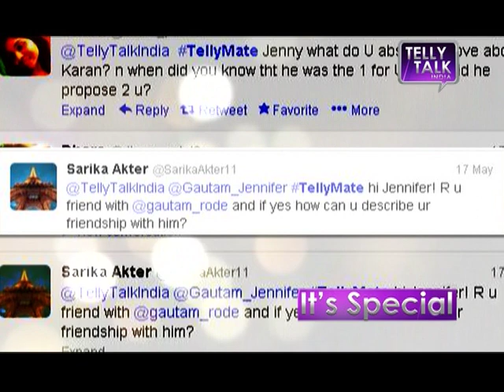Saraswatichandra's Kumud and Saras are not FRIENDS in real life??